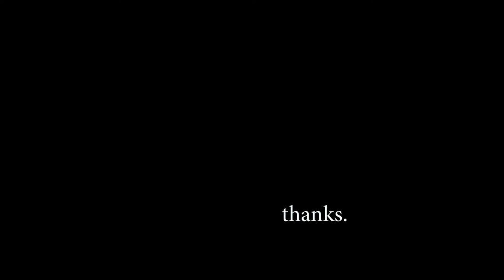The Full Moon Show with John Pizza: Beech Nuts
It’s fall. All the fruits,

   all the berries are ripe.

The beech tree is masting

   and dropping tonight.

Seeds lying dormant,

   then reaching out,

In hopes that crisp winter

   helps them all sprout.

Join John Pizza for Beech Nuts, a preparatory puppet show about fall and its flashy display. It’s our last chance before winter to let the roots go down and the leaves go up…

John Pizza is a performer, builder, and drawer. He uses trash and thrift-store detritus scrounged in his Brooklyn neighborhood to tell stories and make his shows. He loves the macabre and the mushy sweet. His sculptures are performative, and his performances involve sculptures—an object theatre of weird surprises.